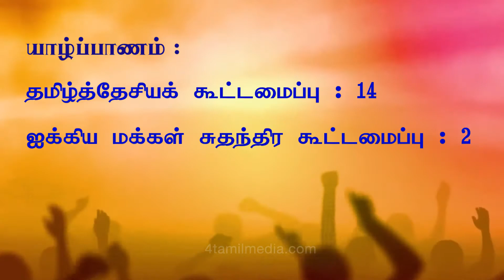Northern Provincial Council Elections 2013 Sri Lanka | 4TamilMedia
சர்வதேசத்திற்கான தமது செய்தியை சொல்லிவிட வேண்டும் என்கிற தமிழ் மக்களின் செய்தியே தமிழ்த் தேசியக் கூட்டமைப்பின் பாரிய வெற்றியாக சிலிர்த்து நிற்கிறது...!